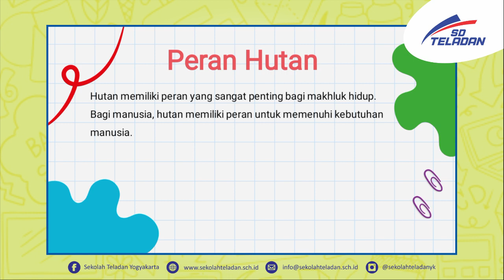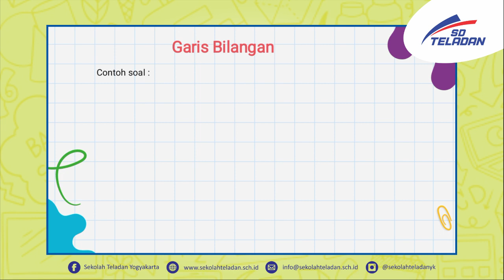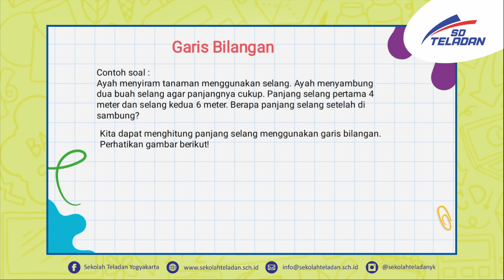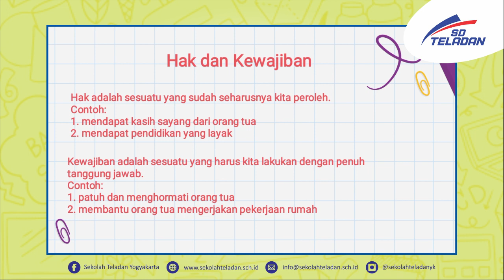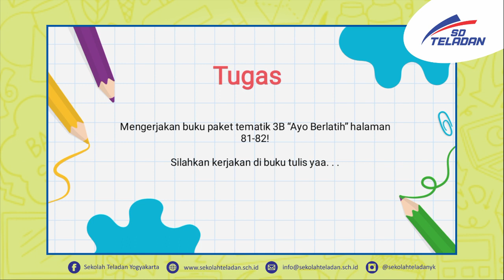PEKAN 8 TEMATIK BUNDA LIA DAN BUNDA SUCI KELAS 3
"Ayo Cari Tahu Manfaat dan Peran Hutan!"
4 September 2020